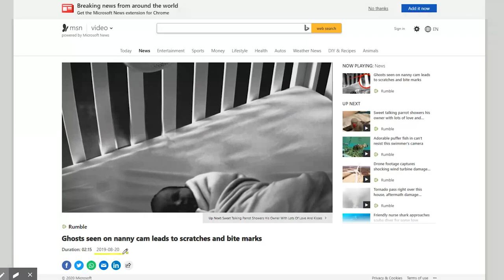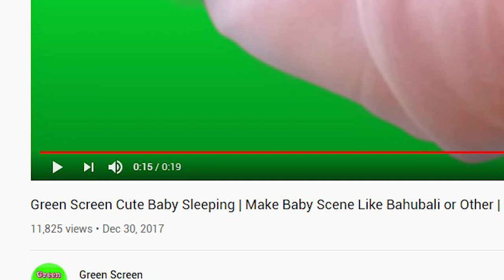Is This a Ghost Captured on Nanny Cam?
A proclaimed ghost is captured on camera. Lions Ground has been tipped to investigate the ghost nanny cam video and this is the result.

RESPECT THE COMMUNITY GUIDELINES. WE MODERATE CHATS & COMMENTS. INAPPROPRIATE LANGUAGE OR POSTS WILL BE REMOVED: